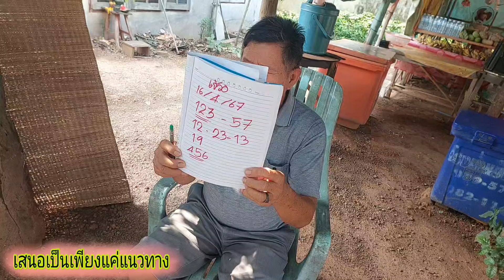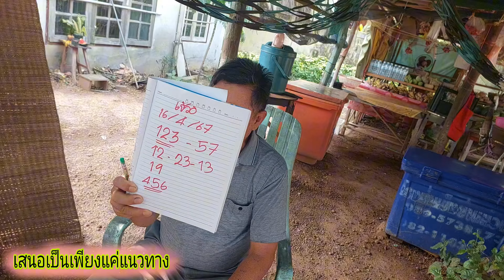เมียผี กลับมาบอกเลข3ตัวตรงๆ เจ้วอ ปล่อยต่องวดทันที16/4/67